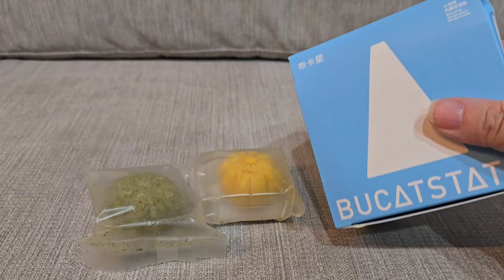【カボチャのおやつ】食レポBUCATSTATE（ブカスター）～ジャンガリアンハムスター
ハロウィンも近いので、BUCATSTATE

（ブカスター）のかぼちゃのおやつを買ってみました✨
ジャンガリアンハムスターたちに実食してもらいつつ、近況をお伝えします！

基本、水・日19時の週2回＆ショート不定期配信でお届けします✨

日々のハムちゃんずの様子を、短い動画で毎日更新しています✨

写真とショート動画

よくわかりませんが、１日1回、ハムちゃんの写真を中心に緩く投稿していきます✨

取材・コラボ等のご連絡は、上記SNSのDMかこちらから

※メンバーシップ加入に関係なく、今まで通り、動画ご視聴いただけます😊

▼iPhone・iPadから安く加入する方法(ひつまぶしぶろぐ様)
※メンバーシップ解約のやり方も↑の記事に書いてあります✨

【はむチラLINEスタンプ】
▼はむすび兄弟、はむサンドLINEスタンプ✨

▼新作はむチラ長屋のLINEスタンプできました！
[おもしろ可愛いハムスターはむチラfamily2]
第4弾です✨良かったら、使っていただけると嬉しいです！過去スタンプもぜひご覧ください😊

ソイラテとフィナンシェの生後12日目、前編後編に分けてお届けします！
ちょろちょろ動き始めた赤ちゃんは、もう止まらない！
フィナンシェの育児にも変化が･･･！？

【はむチラshop】
▼suzuri
ズッキュン頂けると喜びます💕

suzuriが商品数多いんですが、お高めなので他ショップも作りました。boothではsuzuriでは作れない商品を並べています😊

※スーパーサンクス・メンバーシップで発生した収益は、はむちゃんのご飯・おやつ代、病院代など、はむちゃんのために使わせていただきます！

もっと！はむチラ長屋ch.は、ハムちゃんの個性にフォーカスして、主にジャンガリアンハムスターの面白可愛い一面を切り取り、明るく楽しく配信中。
ハムちゃんの日常で、ほっこり笑顔に、元気になれる動画配信を目指しています。